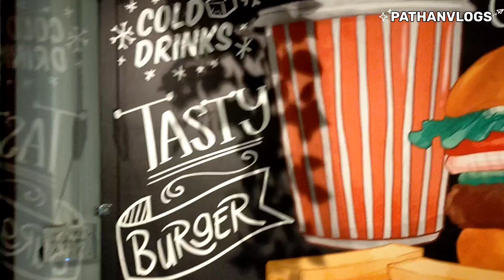Cefe 87 Ganjdundwara